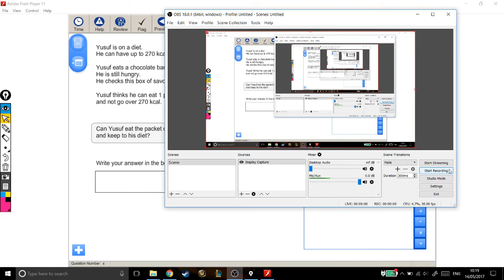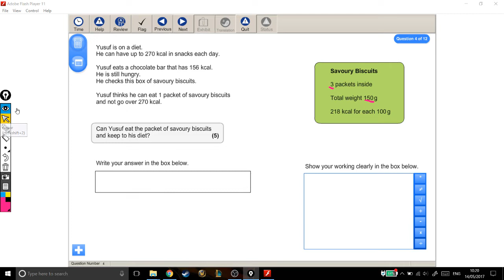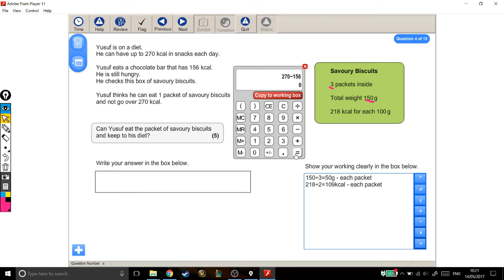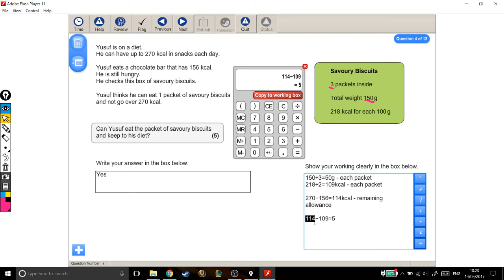Functional Skills Exams Solutions - Level 1 2015 - Question 4